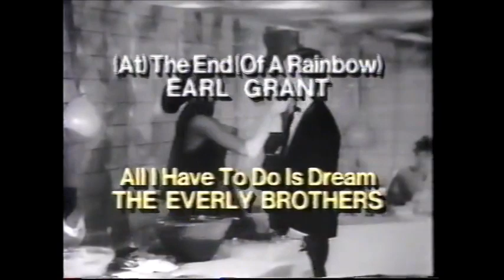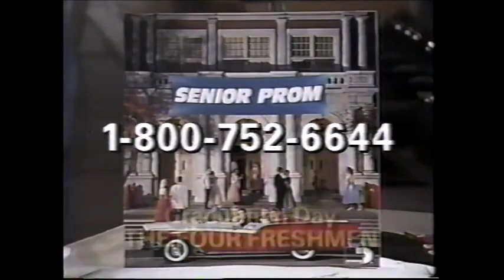Misterioso/Rey Misterio Jr/Volador vs Heavy Metal/Jerry Estrada/Psicosis (AAA April 18th, 1993)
Taped at Gimnasio Juan de la Barrera in Mexico City on April 9th